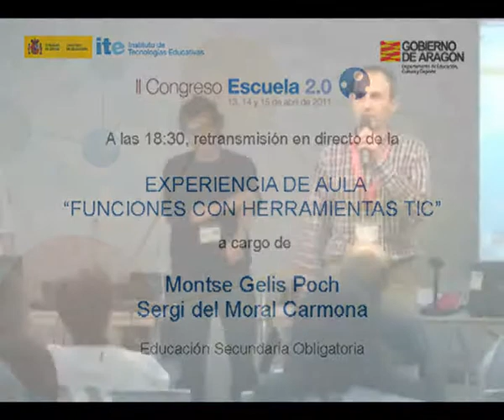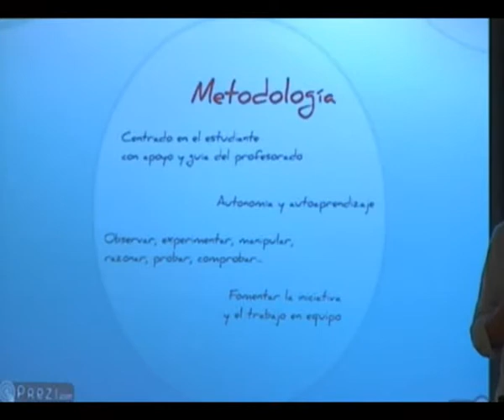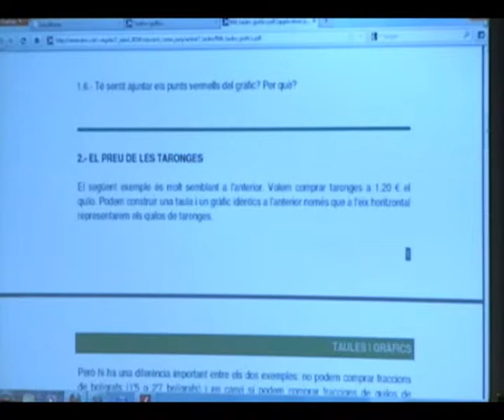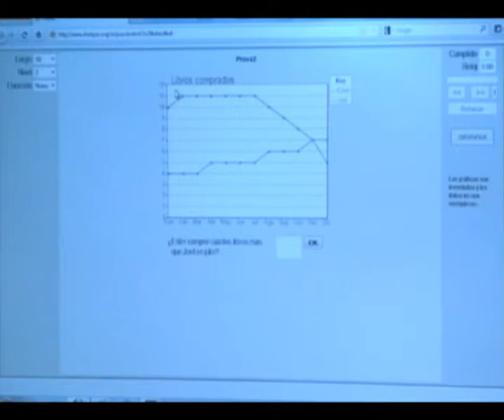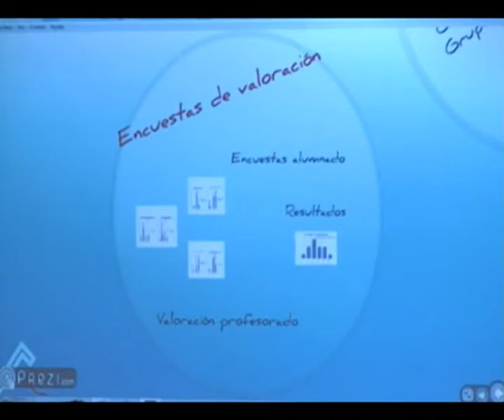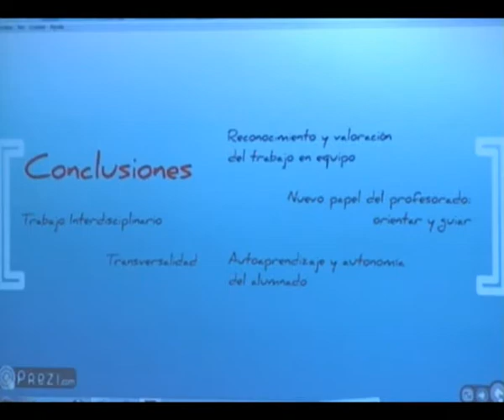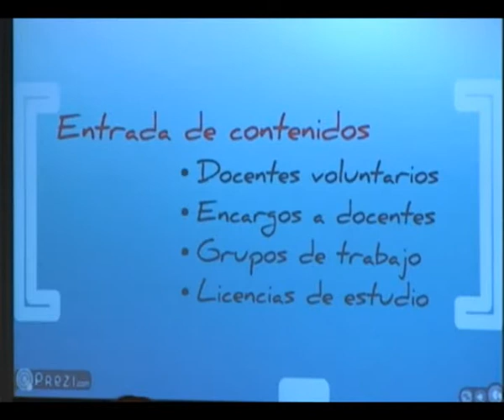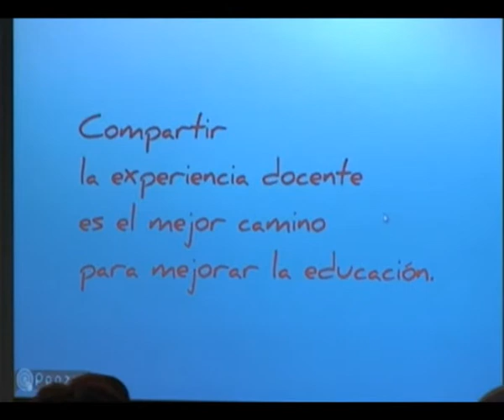Funciones con herramientas TIC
Experiencia de aula presentada por Montse Gelis Boch y Sergi del Moral Carmona en el II Congreso Escuela 2.0, celebrado en Zaragoza en abril de 2011.